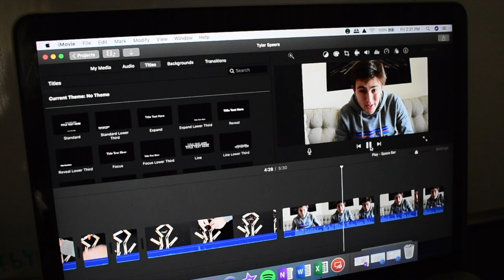What Happens When a Type 1 Diabetic Doesn't Take Insulin?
In this video, I explain what happens when a Type 1 diabetic goes without taking insulin. I hope this helps you understand what diabetics have to do to manage their diabetes!